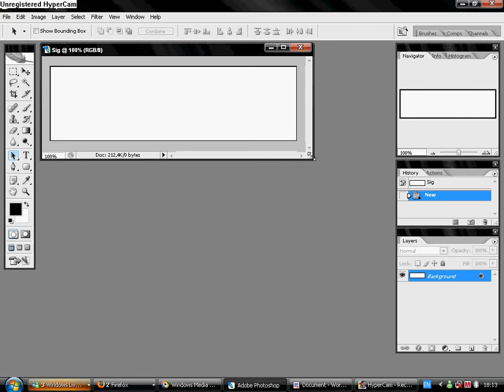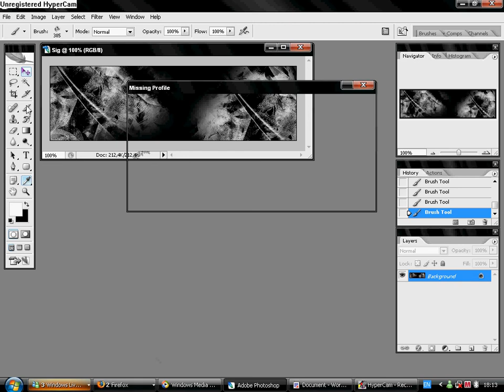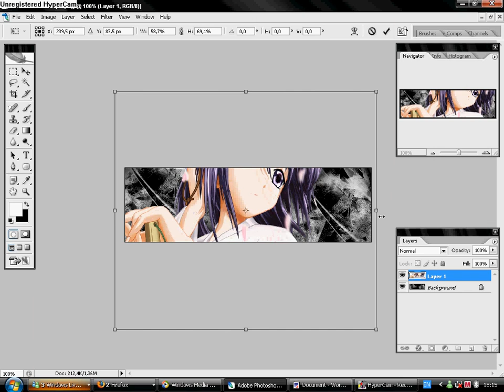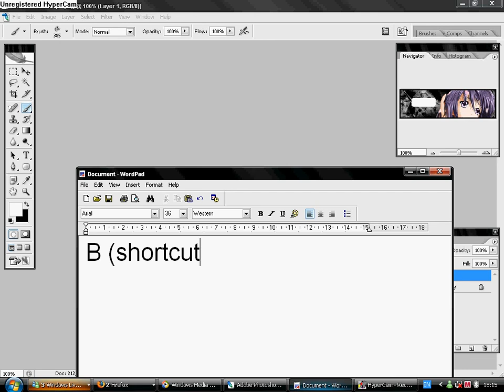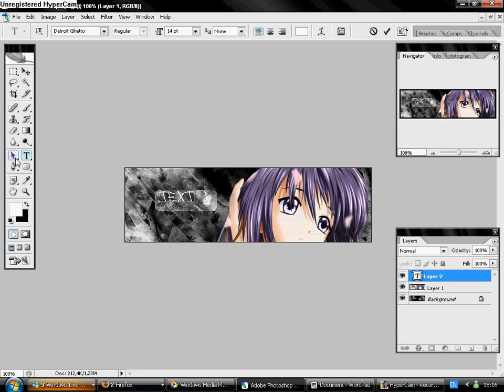Make easy sig with ps cs2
Here i will learn you to make easy sig with photoshop cs2